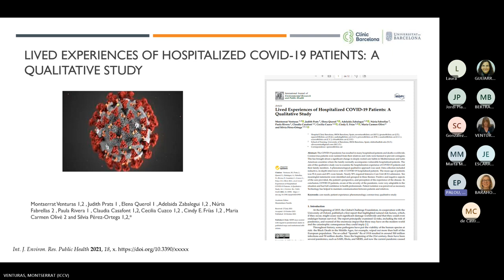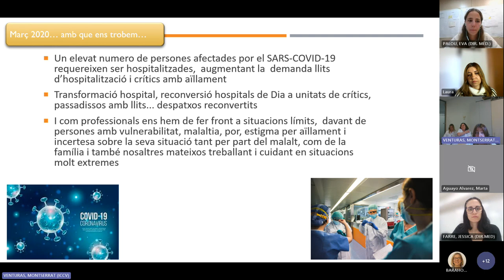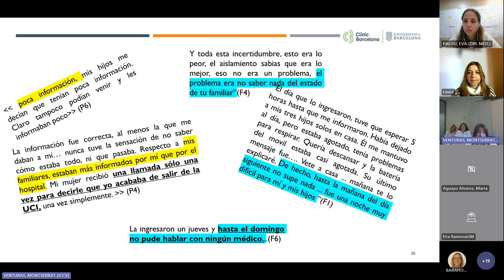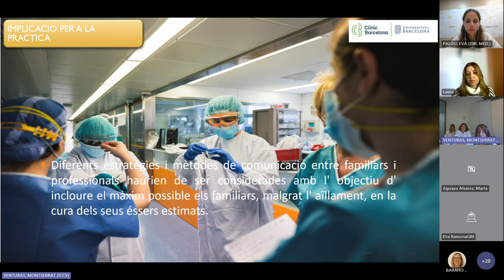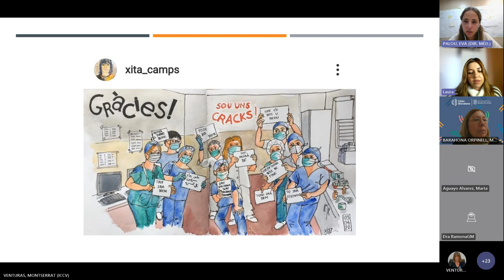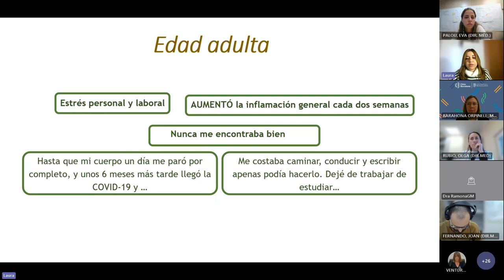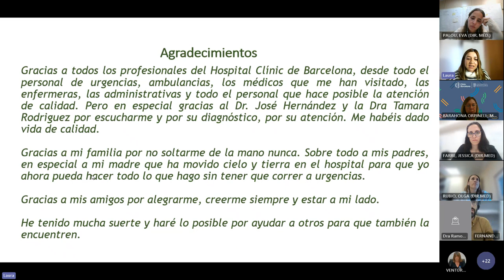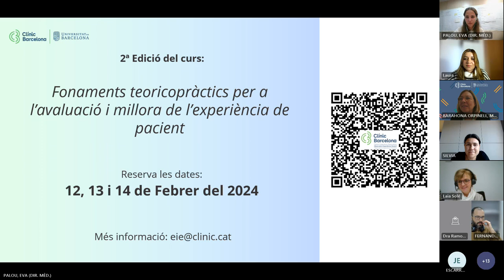"Lived experiences of hospitalized COVID patients– Qualitative study"/El viatge cap a un diagnòstic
S'ha realitzat una primera ponència destinada a explicar l'article "Lived experiences of hospitalized COVID-19 patients – Aqualitative study". Es tracta d'un estudi qualitatiu destinat a explorar l'experiència d'hospitalització de pacients amb COVID-19 i els seus familiars.

Dr. Montserrat Venturas Nieto. Cap Gestió Infermera ICCV. Professora Associada UB
Sra .Judith Prats Barrera. Coordinadora Assistencial Sala Hospitalització Cardiovascular
Sra. Elena Querol Vallés. Infermera Clínica ICCV
Sra. Silvia Pérez Ortega. Coordinadora Assistencial Unitat Cures Cardíaques Agudes. Professora Associada UB

La segona ponència es titula "El viatge cap a un diagnòstic". Pacient i sanitària, ens explicarà la seva pròpia experiència amb el diagnòstic d'una malaltia minoritària, la Síndrome PFAPA.

Laura Roca: pacient i sanitària (tècnic en radiologia, especialitzada en ecografies). Publica un llibre titulat: "Levántate una vez más, SIEMPRE", i està construint un projecte per ajudar a donar a conèixer les malalties invisibles.